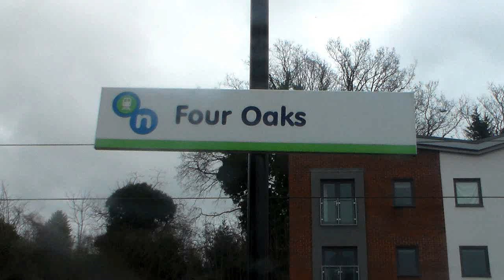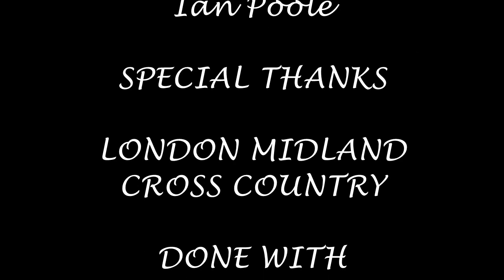Season 5, Episode 70 - Four Oaks (17/02/2014)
Another station done on the Cross City Line is this station and we are going to sit down and have a little bit of time at Four Oaks station

In this video, we see a variety of London Midland and Cross Country services heading for a variety of destinations including Redditch, Lichfield Trent Valley, Glasgow Central, Southampton Central and Aberdeen